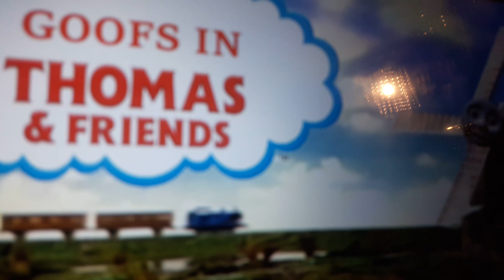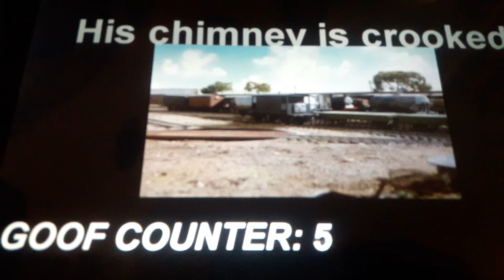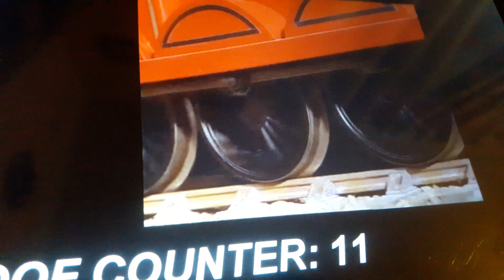11 September 2023